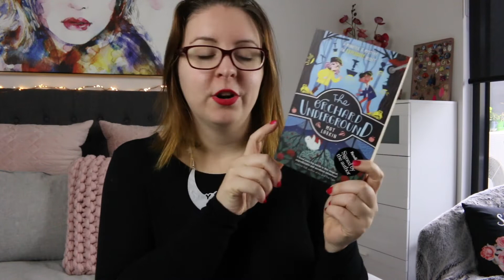Bookemon Readathon 3 TBR / May TBR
Bookemon Readathon Details:
May 1st - May 31st
Meg’s Announcement (Full Details)

Lips //